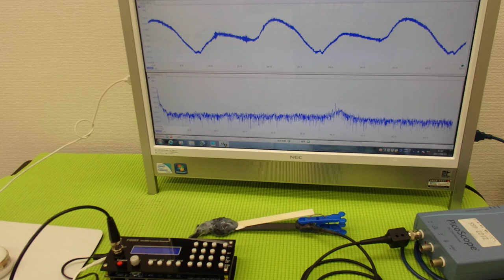音圧測定装置：超音波テスターを利用した実験動画 ultrasonic-labo